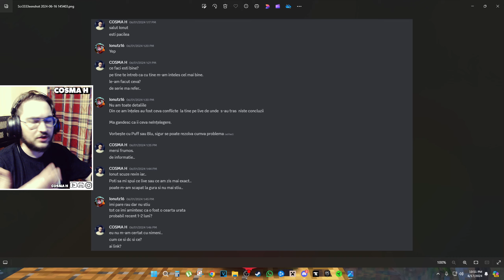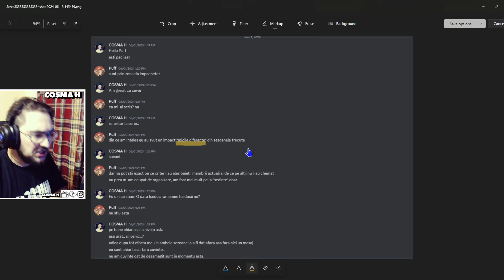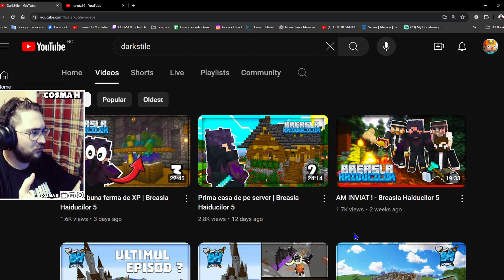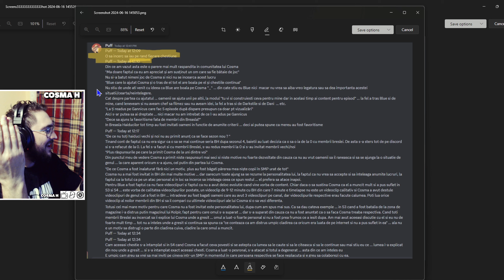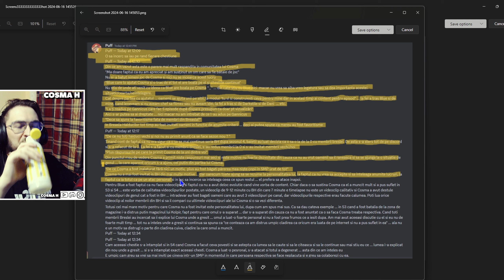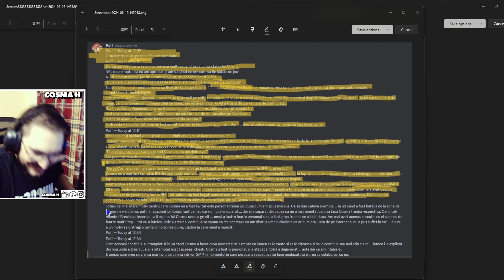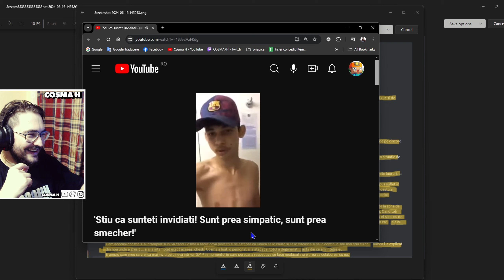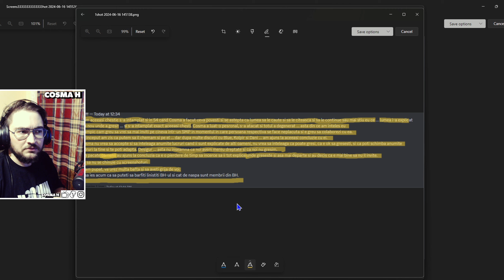DE CE NU AM FOST "INVITAT" IN BREASLA HAIDUCILOR SEZONUL 5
PS. Unde e vorba aia O data Haiduc pe veci Haiduc.